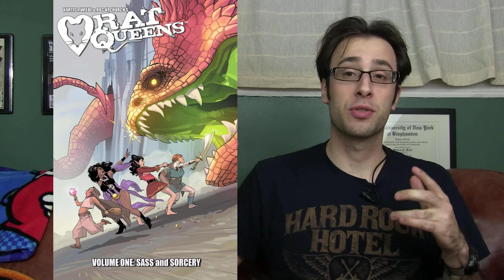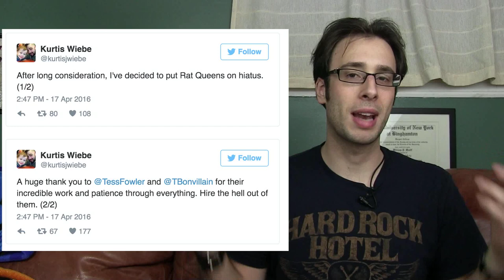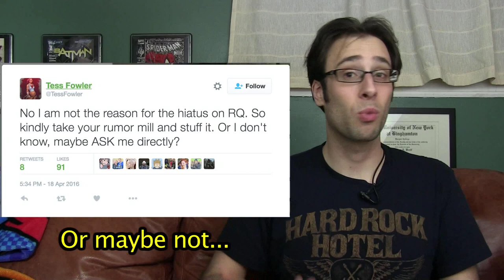What's Going on with Rat Queens?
Rat Queens is one of the most beloved comics currently on the market. However, writer Kurtis Wiebe has put the series on hiatus. Why?